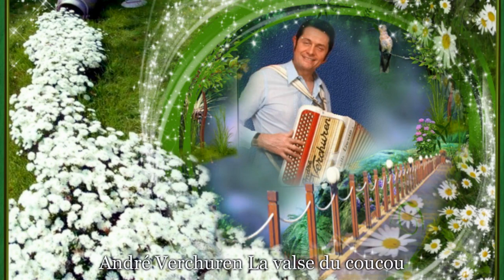André Verchuren - La valse du coucou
UMPG Publishing
Au nom de : Sun Records